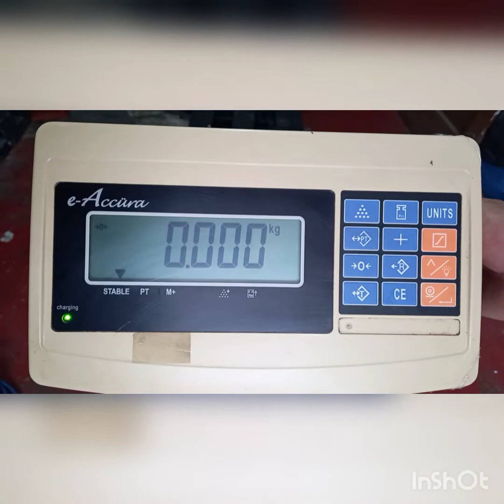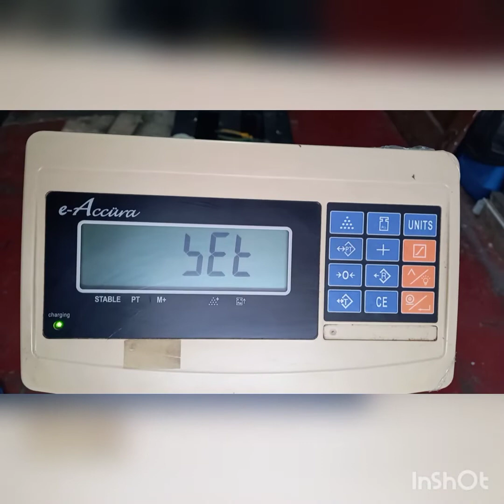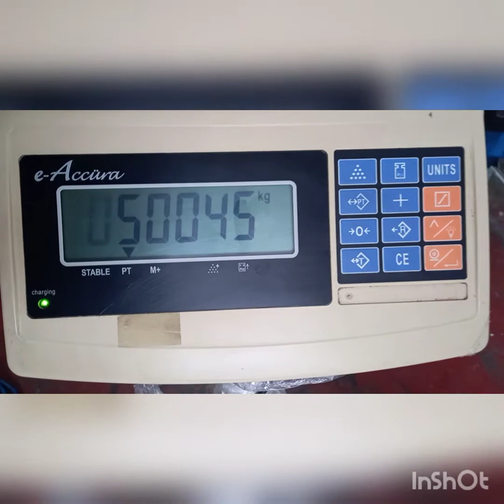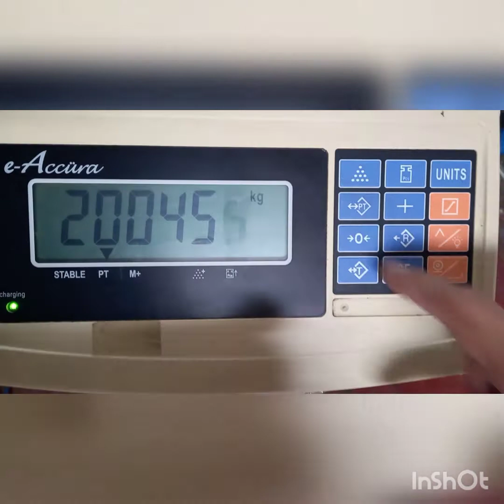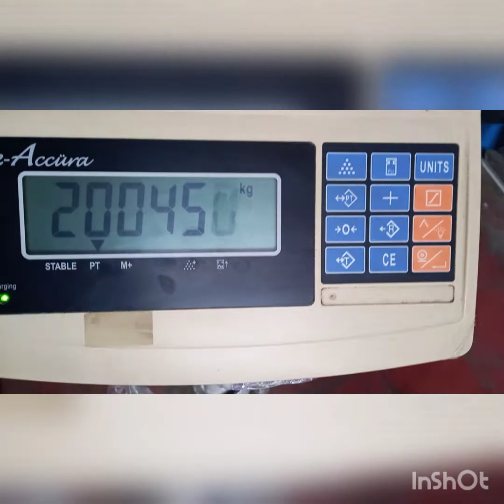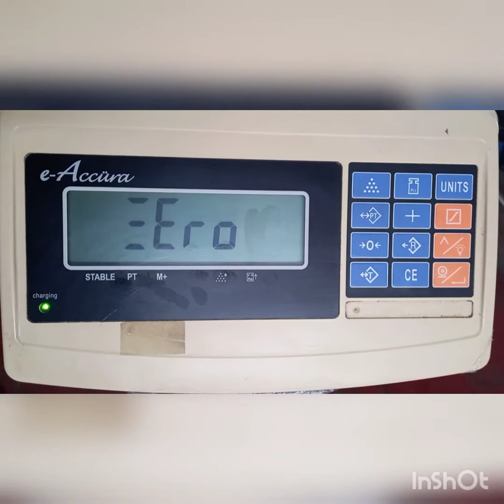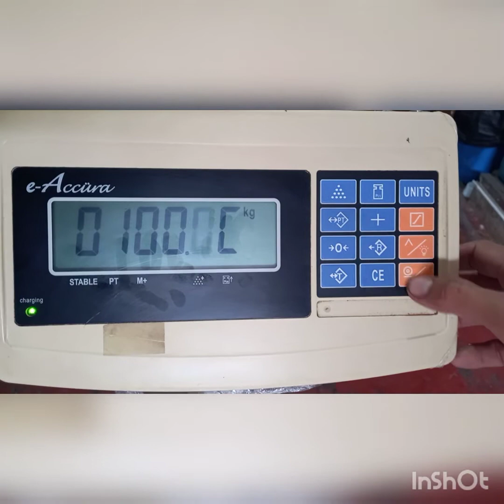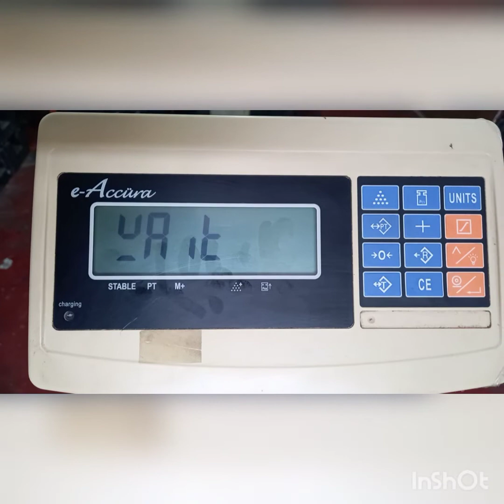Ajuste (configuración) balanza e-Accüra, weithg scale calibration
Ajuste (calibración) y configuración:  balanza e-Accüra, calibration weithg scale